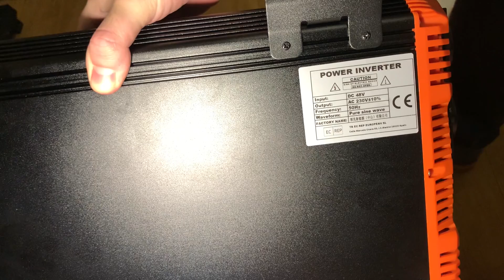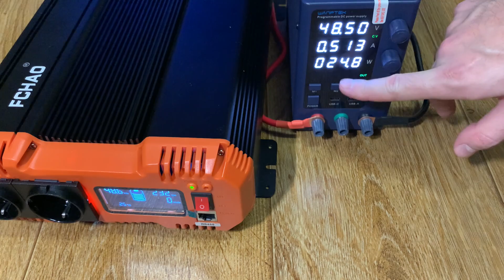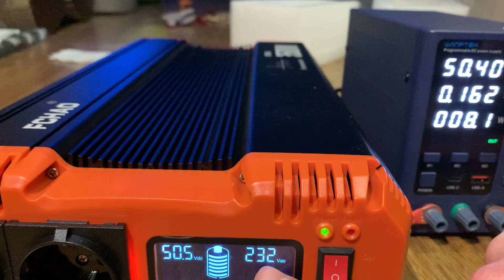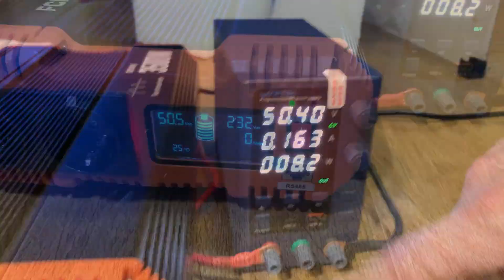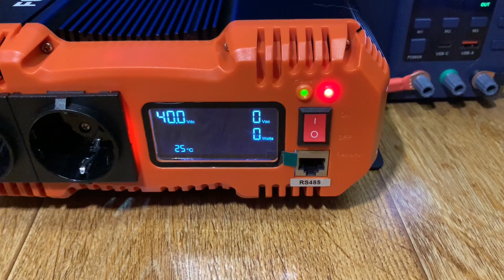Інвертор FCHAO 3500W / власне споживання / що всередині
Огляд інвертора FCHAO 3500W 48V, тестуємо власне споживання (холостий хід), дивимось що всередині.

Купував тут:
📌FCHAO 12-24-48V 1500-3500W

Інвертори:
⚡Топ Fchao 12-24-48V/1.5-3.5KW
⚡Бюджетний китаєць 12-60V/1.0KW
⚡Непоганий 12-48V/2-2.5KW
⚡Datouboss 12-60V/2KW
⚡Datouboss (2 в 1) 12-24V/1-2KW
⚡Datouboss 12V/1.0KW
⚡Бюджетний Foval 12V 1.5-2.6KW

Гібридні сонячні інвертори:
⚡☀️Anenji 24V 4KW
⚡☀️Anenji 48V 6.2KW
⚡☀️Anenji 48V 11KW
⚡☀️ECGSOLAX 12V 1.0KW/24V 1.5KW
⚡☀️ECGSOLAX 12V 1.8KW/24V 3.0KW
⚡☀️ECGSOLAX 24V 4.2KW/48V 6.2KW
⚡☀️PowMr 12V 1.6KW/24V 3KW
⚡☀️PowMr 24V 4.2KW/48V 6.2KW
⚡☀️PowMr 48V 10.2KW
⚡☀️Anern 24V 1.5-4.2KW/48V 6.2KW
⚡☀️Anern 12V 1.0KW/24V 1.5KW
⚡☀️GROWATT 48V 6KW

MPPT сонячні контроллери заряду:
☀️Epever Tracer 10-40A
☀️Epever Xrta 4210N G3 BLE (нова модель з Bluetooth)
☀️Makeskyblue 60A
☀️PowMr 60A
☀️ECGSOLAX 60A

Готові збірки LiFePo4 акумуляторів:
🔋SJY 12-24-48V
🔋SJY 12-24-48V
🔋Powmr 12-24V/100-300Ah
🔋12V/80-140Ah в захищеному кейсі

Комірки для самостійної збірки:
🔋Комірки SJY
🔋Eve 105
🔋Eve 105/280/310
🔋Eve 105/280/310
🔋Eve 105/280/310

BMS плати:
👉JK BMS

Різне для самостійної збірки:
📌Паяльник GVDA
📌Гідравлічний обтиск дротів
📌Тестер опору YR1035+
📌Мультиметр + струмові кліщі GVDA

DC вимикачі/автомати/АВР:
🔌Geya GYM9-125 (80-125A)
🔌Geya АВР

Силові дроти/конектори:
🟥⬛ PV сонячні конектори MC4